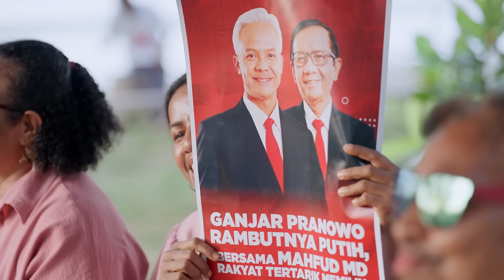TETAP GANJAR MAHFUD - OMG PAPUA (OFFICIAL MUSIC VIDEO)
Tittle Song : Tetap Ganjar Mahfud
Song  Writter : Julio Faot
Singer : Agustine, Aci Makabori , Ian Williams
Mixing and Mastering : Lu Fernandez
Drone : Adam
Video Direct : Nizar, Maul, Kipiu
Crew OMG : Tinus, Efra, Nadya, Grace, Nona, Leo
Location : Kampung Enggros, Holtekam, Pantai Baseg
Publishing: OMG Papua